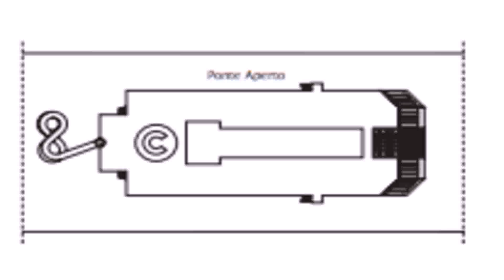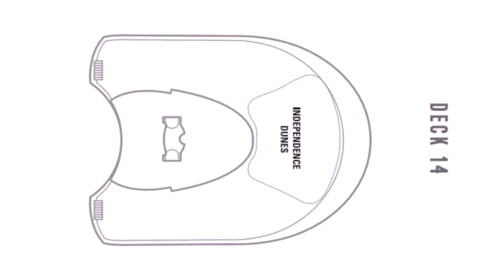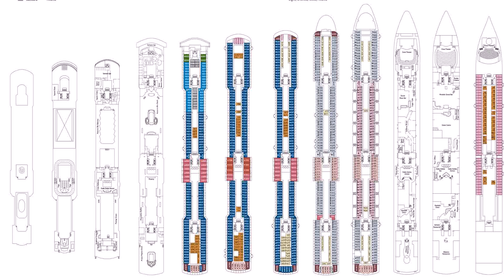Deck Plans Costa Fascinosa (see description)